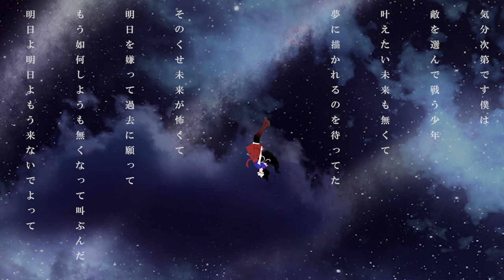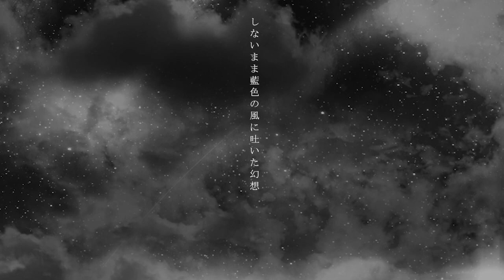【ロングトーン】民謡声と津軽三味線で 歌ってみた ＆ 弾いてみた【津軽三味線VTuber cover アスノヨゾラ哨戒班／Orangestar】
Orangestarさんのかっこいい『アスノヨゾラ哨戒班』を歌ってみた＆津軽三味線で弾いてみた！🌎
🪕津軽三味線・日本民謡をバーチャル世界に広めるために活動している旅芸人のお狐VTuber🦊
※※週4～5回shorts動画・ストリーミング配信・MVプレミア公開ほか活動中！※※

🌸「もっと見る」説明欄をひらいていただき感謝！

📢 民謡アンバサダーになるために登録者数が必要です❗ご協力お願いします🙏

🌟 490円でオフボーカル三味線演奏動画見放題！ 配信アーカイブやスタンプも！
📢登録者様全員が90円コースに入っていただけると投稿サイクルが完全に安定するだけでなく高クオリティMVをいっぱい作れます‼

【①高評価👍　②共有でツイート🔼　③コメント💬】
　⇨この３つでオススメに載りやすくなりますので何卒よろしくお願いします…!!🥺
①👍 こちらの動画が気に入った方は高評価(Good)していただけるとモチベあがります！
②🔽 ツイートは「#(シャープ)早紅夜さんは見た」をつけてくれるとうれしいです！
③💬 いつもコメントありがとうございます！ 一言「いいね」や「👏👏👏」だけでもいただけると大変助かります！ なんてコメントしていいかわからない方は周りの人をマネしてみてね♪

‹忙しい人向けタイムスタンプ›
0:00 Aメロ "気分次第です僕は"

0:33 1サビ "空へ舞う世界の彼方"

0:55 shamisen time

1:25 2番 "あれから世界は変わったって"

2:09 2サビ "また明日の夜に逢いに行こうと"

2:31 shamisen time 2

次作：)
【バニー／すりぃ】津軽三味線と民謡声で歌ってみた＆弾いてみた【三味線VTuber】

前作：)
【ドラマツルギー】本気の津軽三味線で弾いてみた＆踊ってみた【三味線VTuber／MMD】【初音ミク／Eve】

【回る空うさぎ/𝙾𝚛𝚊𝚗𝚐𝚎𝚜𝚝𝚊𝚛】津軽三味線と民謡声で歌ってみた＆弾いてみた【日本民謡＆三味線𝖵𝖳𝗎𝖻𝖾𝗋】

本家：)　@OrangestarAS
インスト音源は原曲概要欄より使用させていただきました

【アスノヨゾラ哨戒班／Orangestar】民謡声と津軽三味線で歌ってみた＆弾いてみた【津軽三味線VTuber早紅夜】

作詞・作曲：Orangestar様
歌・三味線・動画：早紅夜
キー：-2　調子：11本二上がり(G-D-G)
MIX：530(ゴサマル)

制作裏話：)
大好きな曲。Orangestarさんのカバーは4曲目になります。
実は根間ういちゃんのキミノヨゾラ哨戒班カバーで間奏で谷茶前節のお囃子を入れてるのは早紅夜だったりします。あと笛も吹いてます！
【歌ってみた】キミノヨゾラ哨戒班 - 沖縄アレンジMV -【根間うい】/ Night Sky Patrol of Tomorrow - Okinawa Sanshin cover -
この頃はまさか自分もVTuberになるだなんて思ってもみなかったなあ、、、

💰こちらから投げ銭ができます！
　全額早紅夜の健康管理と動画・配信クオリティアップのために使います！
　ご助力のほど何卒よろしくお願い申し上げます。

Super Thanks：)
動画右下の『♡＋＄』からも投げ銭ができます！

🔻ここまで説明欄を見てくださった方へ。ほかの民謡声＆津軽三味線動画はこちら：)
(BGMにしていただけると活動頑張れます)

Twitter用ハッシュタグ：) # 早紅夜さんは見た

※三味線音源トラックのみ(オケなし、パラ可、MIX前後どちらでも)が欲しい方はTwitter等でご連絡を！ 非商用＆Youtube収益化動画等に限り可、用途により要相談無料※

🌟メン限🌟▼オフボーカル版三味線演奏はコチラ！
【アスノヨゾラ哨戒班】VTuber早紅夜カバーオフボーカル【歌抜き津軽三味線のみ】